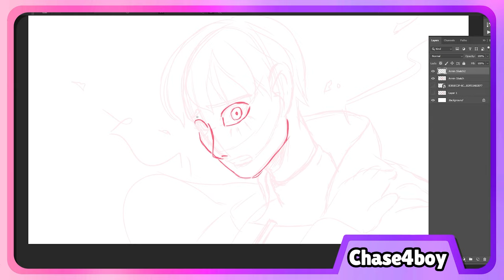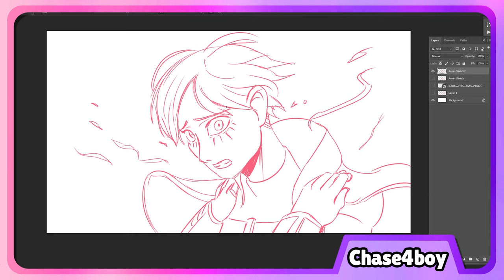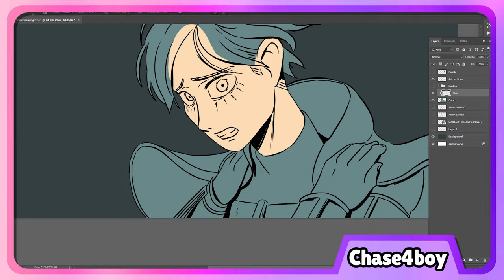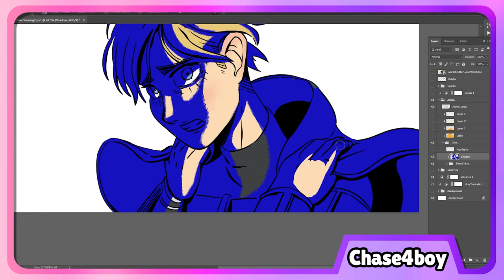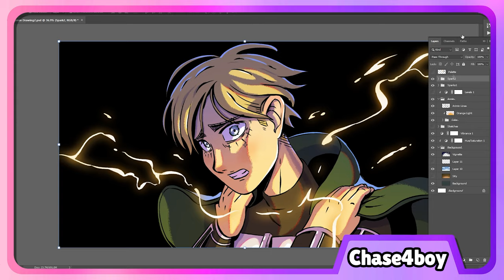Attack on Titan Armin transformation speed paint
This is just a time-lapse of a fanart piece I did of Armin from AOT. If you want to see any other speedpaint videos like this of other characters let me know.